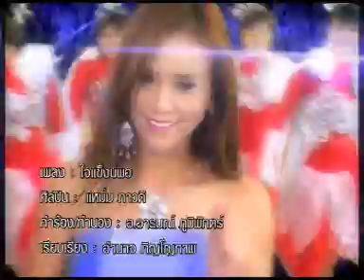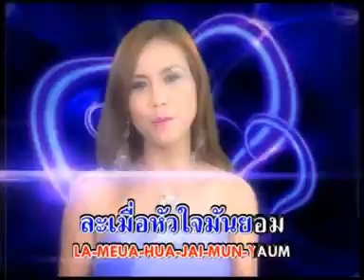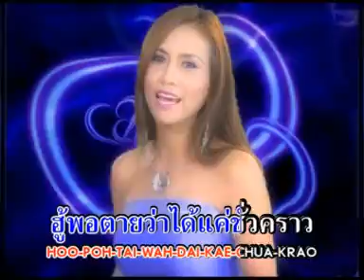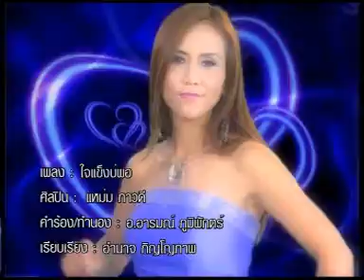mamparwade/แหม่มาวดี เพลง ใจแข็งบ่พอ